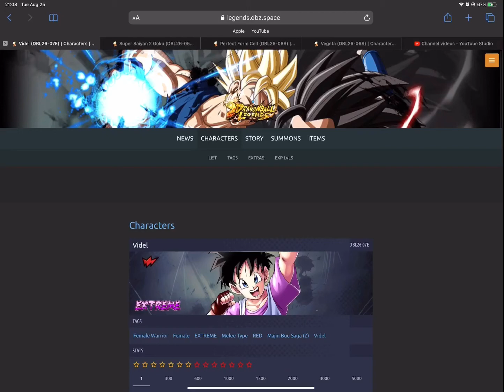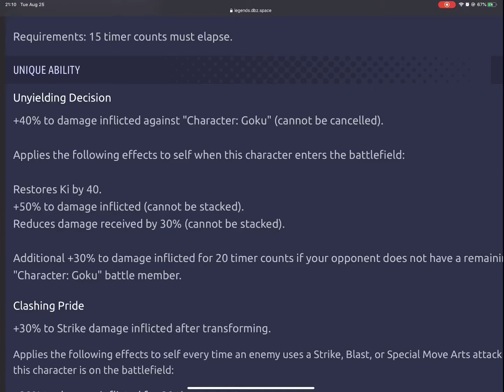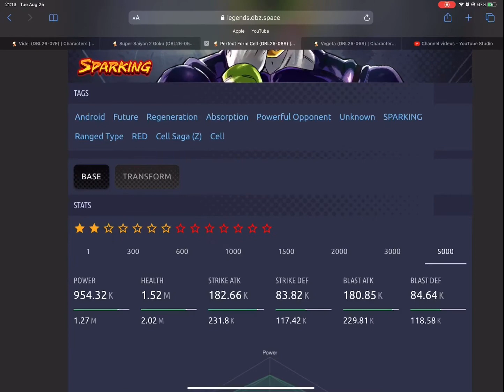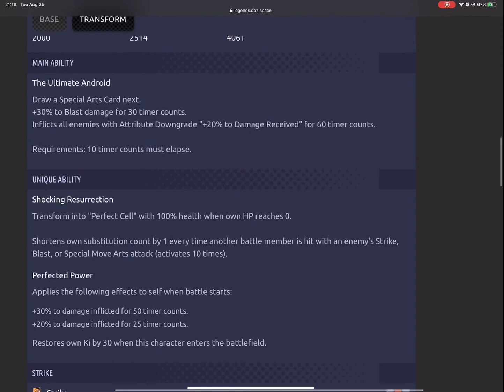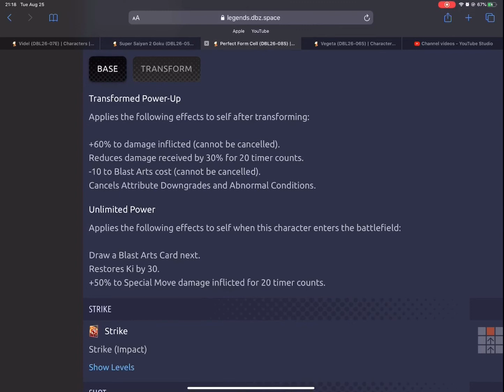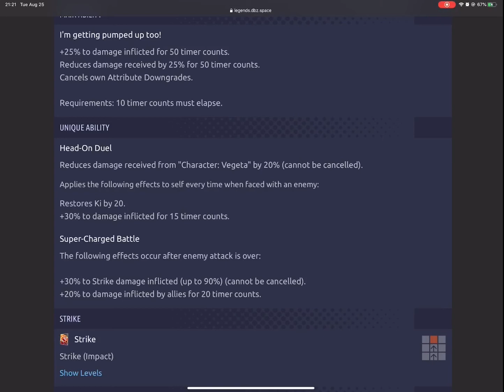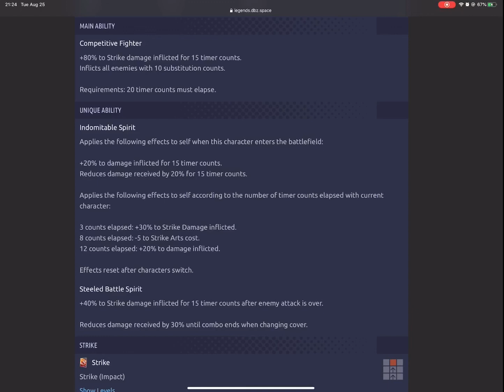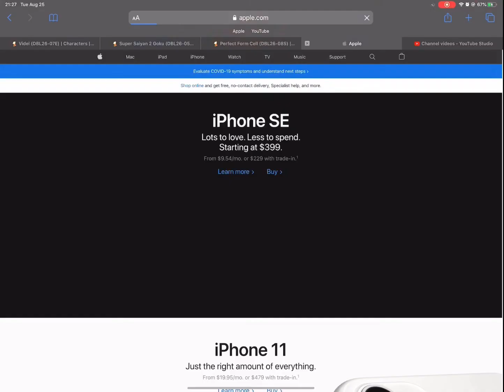WASTE OF CRYSTALS!!? IS MAJIN VEGETA EVEN GOOD? SHOULD YOU SUMMON? | Dragon Ball Legends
Follow this channel’s Instagram account to get updates and information about future uploads @_creshen_

I appreciate you watching this video, I know my other videos will interest you; check them out.